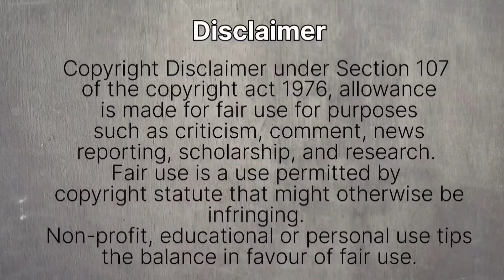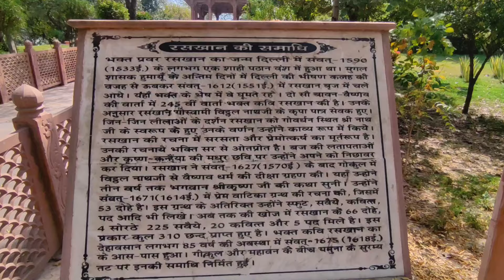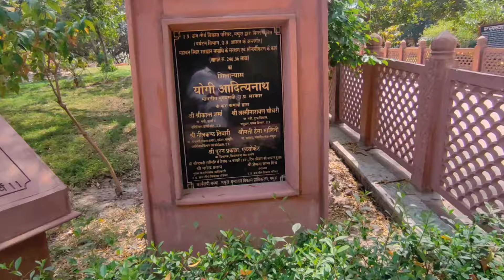Land of Krishna Vridavan: Exploring Lord Krishna Nagri | Braj Darshan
Krishna Playground: Exploring Mathura & Vrindavan Bal Lila | Documentary of Mathura land of Krishna
Epic Odyssey: Witnessing Krishna's Childhood Adventures in Mathura and Vrindavan
Krishna's Realm: Capturing the Essence of Bal Lila in Mathura and Vrindavan
Soulful Sojourn: Unveiling the Bal Lila of Krishna in Mathura and Vrindavan
Epic Documentary: Visiting the Places of Krishna Bal Lila in Mathura and Vrindavan

Welcome to our immersive journey into the enchanting world of Krishna's childhood adventures in Mathura and Vrindavan. In this epic documentary, we embark on a soul-stirring exploration of the sacred places and divine narratives associated with Krishna's Bal Lila.

Tracing Krishna's Footsteps:
Join us as we delve into the rich tapestry of Krishna's early life, retracing his footsteps in Mathura and Vrindavan. From the bustling streets of Mathura, where Krishna was born, to the serene groves of Vrindavan, where his playful Leelas unfolded, we unravel the timeless tales of devotion and divine love.

 Immersive Cultural Experience:
Experience the vibrant culture and spiritual heritage of Mathura and Vrindavan as we visit ancient temples, sacred rivers, and mystical landscapes associated with Krishna's childhood Leelas. Immerse yourself in the sights, sounds, and flavors of this sacred land, steeped in centuries-old traditions and devotion.

 Captivating Visuals and Insights:
Through stunning cinematography and insightful commentary, we bring to life the essence of Krishna's Bal Lila, offering a deeper understanding of its spiritual significance and enduring impact on devotees and seekers alike. Witness the beauty and magic of Krishna's Leelas unfold before your eyes.

 Join the Journey:
We invite you to embark on this transformative journey with us, as we unravel the mysteries and miracles of Krishna's Bal Lila in Mathura and Vrindavan. Let the divine grace and enchanting narratives inspire and uplift your spirit.

If you're captivated by the world of spirituality, mythology, and ancient wisdom, consider subscribing to our channel for regular updates and immersive documentaries that delve into the depths of divine experiences.

 Share Your Thoughts:
We would love to hear your thoughts, experiences, and reflections on Krishna's Bal Lila and the sacred places of Mathura and Vrindavan.

Thank you for joining us on this epic odyssey as we explore the places of Krishna's Bal Lila in Mathura and Vrindavan.

Your Search-
Krishna Bal Lila
mathura vlog
little krishna stories
krishna history
premanand ji mharaj
keli kunj satsang
braj
google go
gokul toure
Vrindavan vlog
vrindavan darshan
Mathura
Vrindavan
कृष्ण
राधा कृष्ण
krishna epic Story
Gokul
bake bihari temple kha hai
prem mandir
pram temple
raman reti
krishna bhakti
gokul vasi ko kese bachaya krishna ne
krishna radhe
barshana
braj 84 parikrama
radhe radhe
krishna katha
Krishna's childhood
Leelas of Krishna
Hindu mythology
Sacred places
Devotional journey
Spiritual heritage
Temples of Mathura and Vrindavan
Divine narratives
Pilgrimage sites
Krishna devotees
Cultural exploration
Mythological stories
Spiritual experiences
Bhakti tradition
Sacred rivers
Krishna's birthplace
Vrindavan landscapes